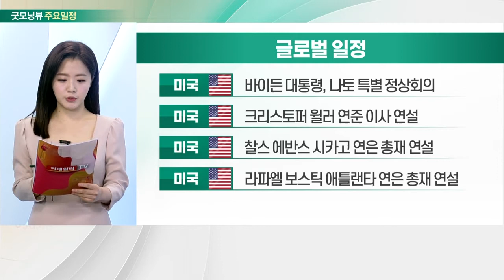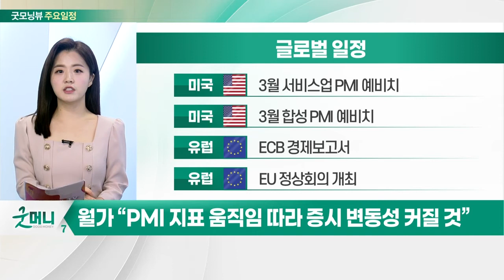클리블랜드 연은 총재 "올해 중 몇 번은 50bp 인상"_오늘장 글로벌 일정 (20220324)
미국 : 바이든 대통령, 나토 특별 정상회의
미국 : 크리스토퍼 윌러 연준 이사 연설
미국 : 찰스 에반스 시카고 연은 총재 연설
미국 : 라파엘 보스틱 애틀랜타 연은 총재 연설

미국 : 3월 서비스업 PMI 예비치
미국 : 3월 합성 PMI 예비치
유럽 : ECB 경제보고서
유럽 : EU 정상회의 개최

일본 : 일본은행 금융정책결정회의 의사록
한국 : 넥슨, 던전앤파이터 모바일 출시
한국 : 세아메카닉스 신규 상장